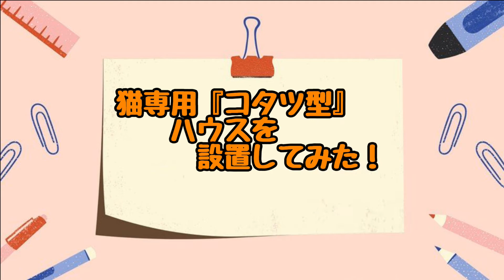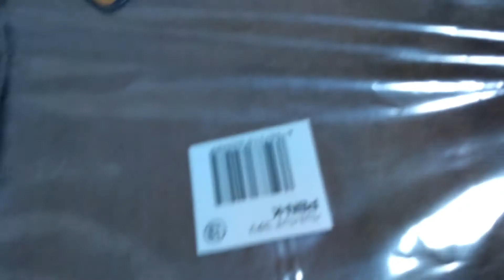猫専用『コタツ型』ハウス！『Kotatsu type』house for cats 374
寒い冬に向けて、コタツ型ペットハウスを購入して設置しました。

犬 猫 ベッド ドーム ペットベッド ペットベッド モチーフペットベッド
あざらし くま りんご みかん 雪だるま 電車
キノコ リス 犬 ペット ベッド 冬 かわいい おしゃれ

※ この動画はCeVIOプロジェクトの「すずきつづみ・さとうささら」を使用しています。

是非！是非！チャンネル＆高評価登録お願い致します！
これからの励みになるので、よろしくお願いします。

I would like to encourage you from now on, so thank you.

オープニング曲　British_grenadiers_march / written by ilodolly
　　　　中間曲　にゃんとも言えない / written by Yoshinori Tanaka
　　　　　　　　Bossa_de_soneca / written by んぃん
エンディング曲  AS_BMGJ_0004_Short / written by Jianteng

フォントバーン-ふぉある

Go ahead-Nekonya